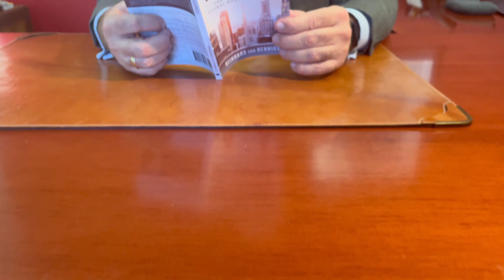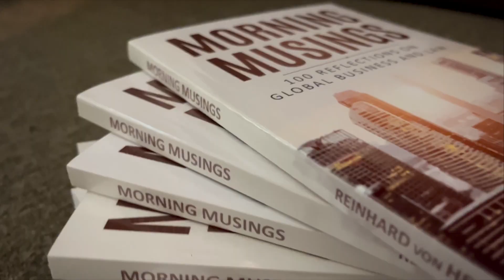Michelin's Airless Tire Revolution: The Future of Automotive Safety | Morning Musings Ep. #557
🚗🔥 Delve into the future of automotive technology with Michelin's groundbreaking airless tire in this episode of Morning Musings:

A Tire Like No Other:
- Airless Design: Michelin introduces a tire that defies traditional design by not requiring air pressure, instead using innovative flexible ribs to support the vehicle's weight.
- Material Innovation: Crafted from a unique blend of materials, this tire promises longevity, safety, and comfort without the risk of punctures or deflation.

Implications for the Automotive Industry:
- Enhanced Safety: With no possibility of flats or sudden air loss, drivers enjoy increased safety on the road.
- Environmental Impact: This design could lead to less waste from tire replacements, aligning with sustainable practices and reducing the environmental footprint of vehicles.

Technological Aspects:
- Structural Integrity: The tire's structure is engineered to handle the stress of road travel, offering stability and a smooth ride.
- Potential Applications: While starting with niche applications like golf carts and ATVs, there's a vision for broader use, potentially transforming passenger vehicles.

Legal and Practical Considerations:
- Regulation Adaptation: As airless tires gain popularity, laws and regulations might need updates to accommodate this new technology.
- Consumer and Industry Acceptance: The transition to airless tires will involve overcoming traditional consumer expectations and industry standards regarding tire performance.

- Explore the legal and innovative aspects of technology in "Morning Musings Book": [Here]

🔹 About BridgehouseLaw:
We specialize in advising on the legal frameworks surrounding technological advancements, ensuring our clients are prepared for the future of transportation and beyond.